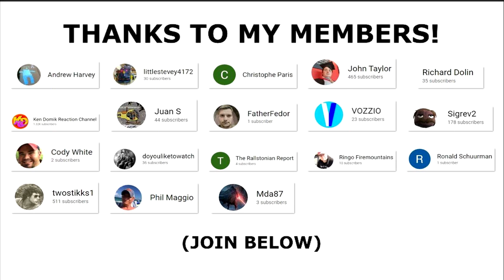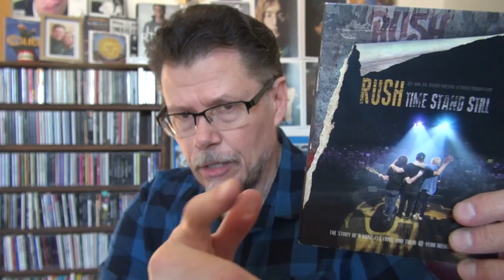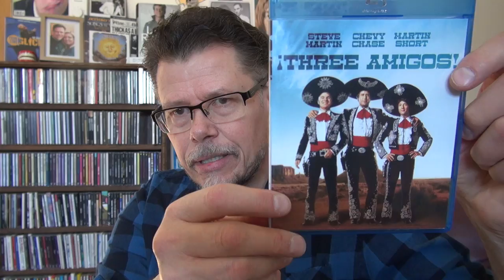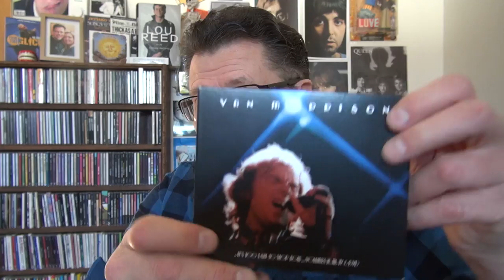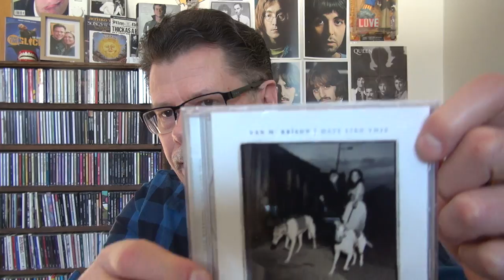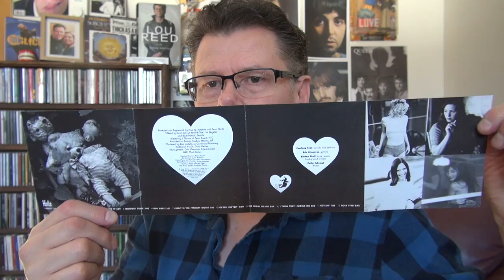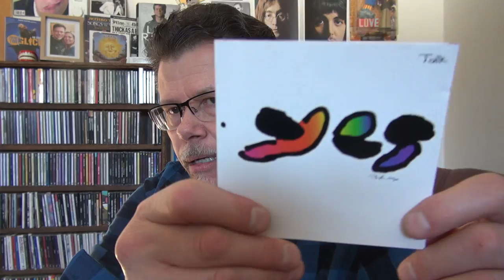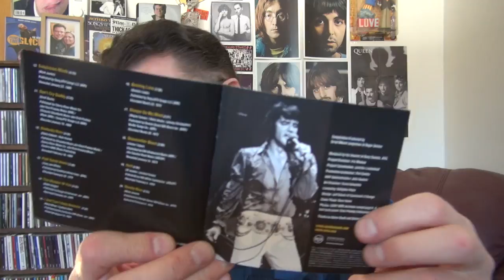UNBOXING USED CDS AND MOVIES - Chumleighs Store Belleville Ontario - ASMR